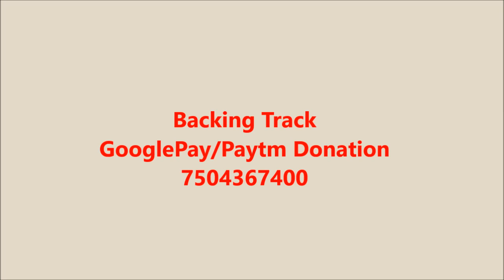Evergreen Romantic Song - Dard e Dil Dard e Jigar Guitar Tabs | Mohammed Rafi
Dard e Dil guitar tabs & chords lesson

Check few Recommended Guitars -

Juarez Acoustic Guitar (Rs1900)

Intern Acoustic Guitar (Rs1900)

Yamaha F310 (Rs8000)

Fender FA115 (Rs7000)

Cort AD810 (Rs8000)

Guitar Picks

My Paytm & Google Pay - 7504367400